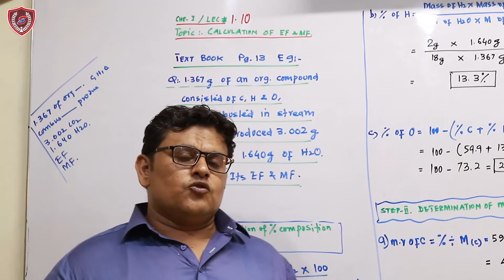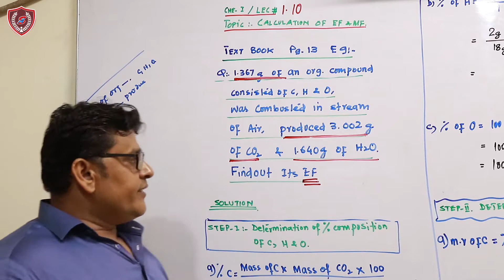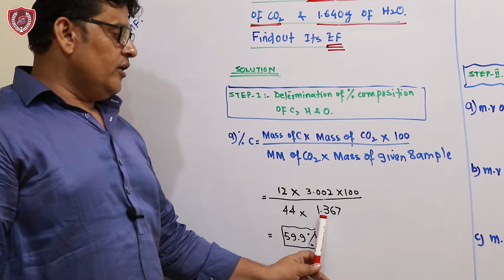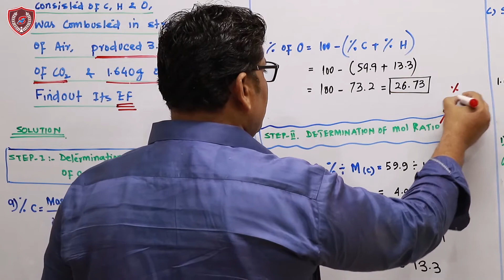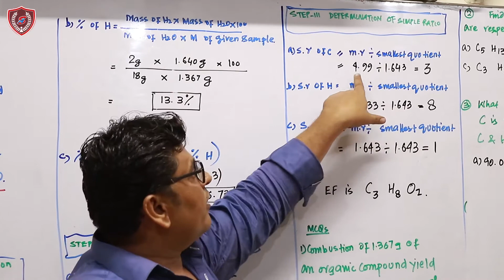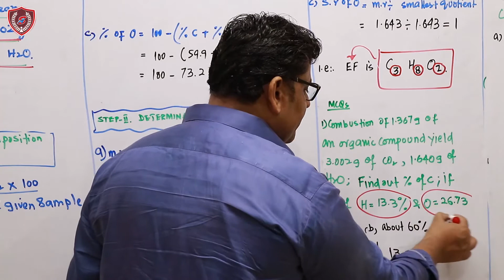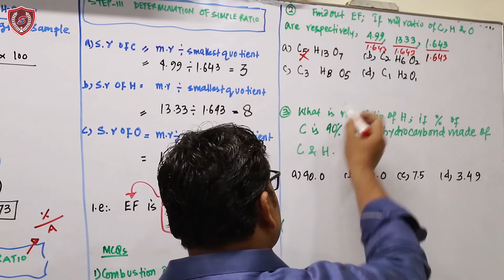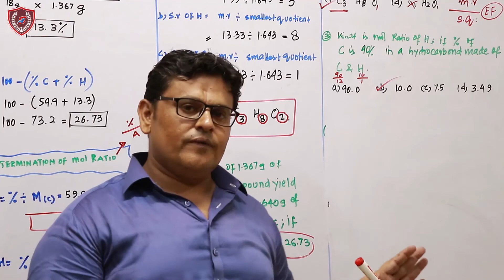Sir Samiullah L 14 1 10